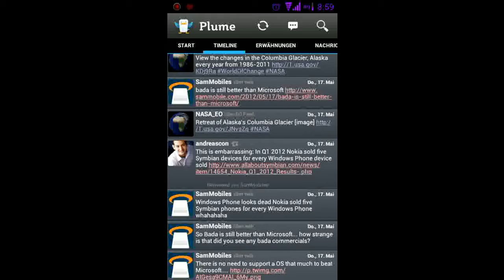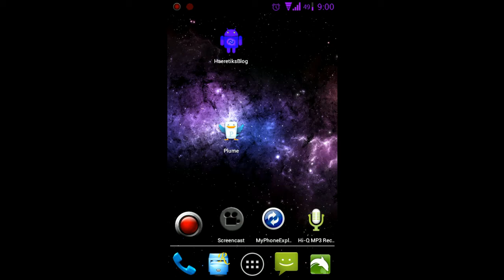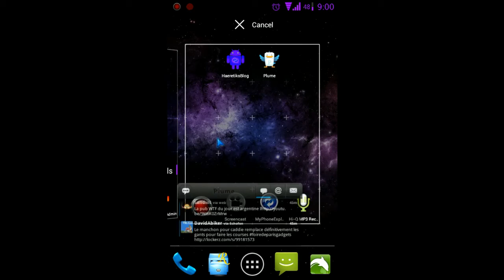[Review] Plume - hands-on Android App [german][haeretik.com]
Review: Plume Hands-On Android App

Eine App für euren Twitter und Facebook Account. 2 in 1 :)

...Euer Videoreview zu Android Apps...